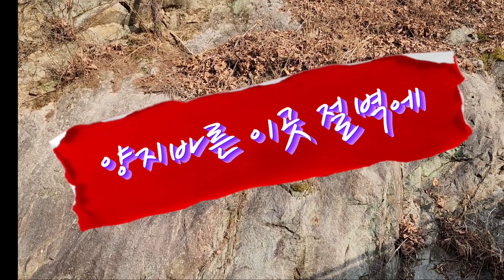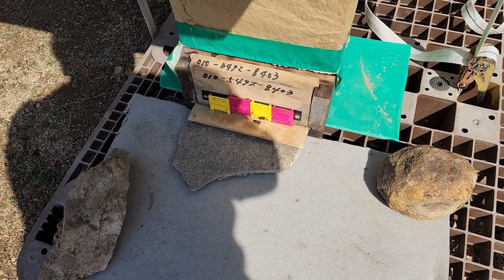설통 토종벌90%들어오는곳벌관리는?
야생토종벌은 어떻게 설통작업을하여야 되는가를 알아보구요
설통 에 입주된 벌관리 는 어떻게 하는지를 소개해봅니다.